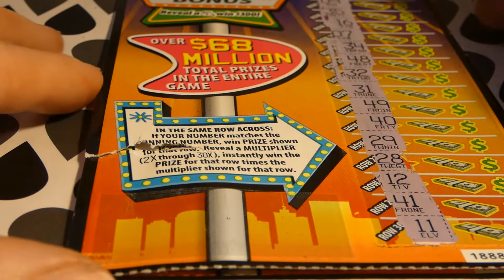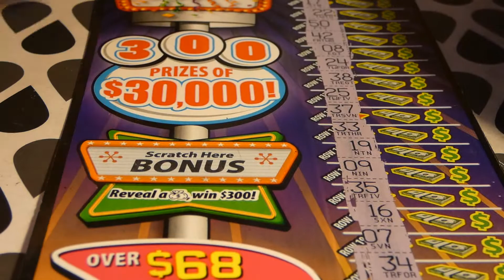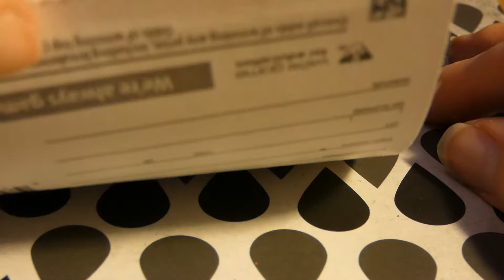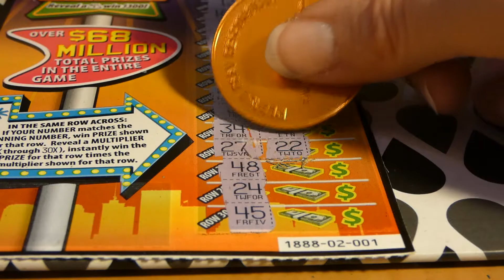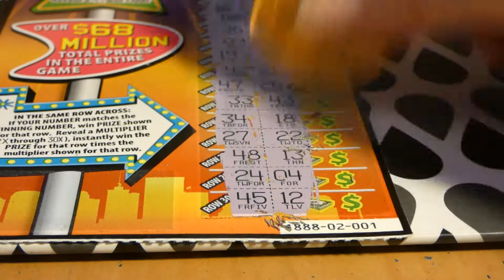$30,000 Cash Party - 2 for Tuesday #531